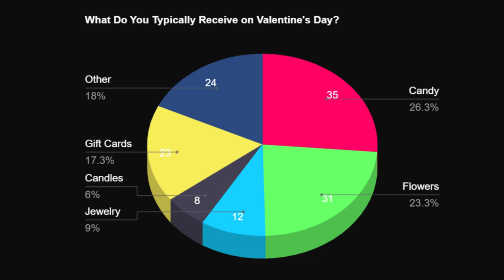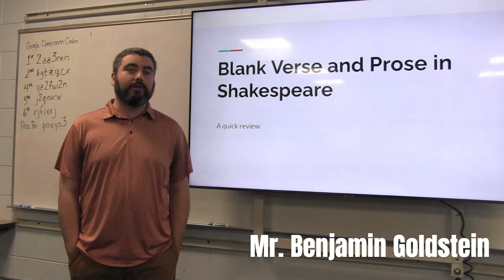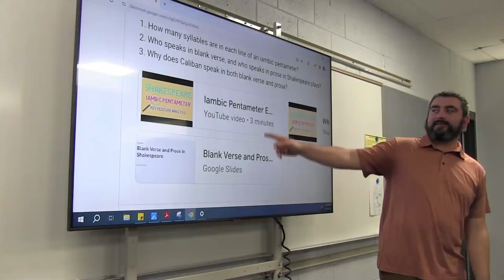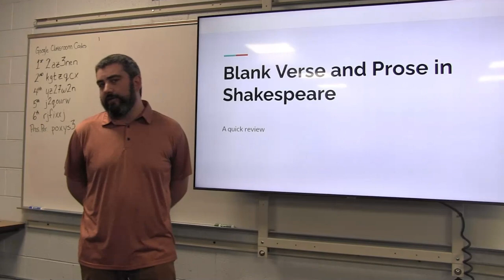"The Nugget", February 7, 2024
Apache Junction High School
Video Production and Journalism Classes
AJHS Media Club
(Episode 8, Season 1, 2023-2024)